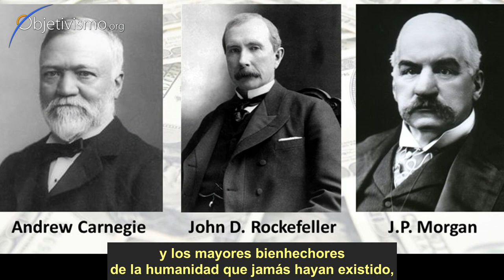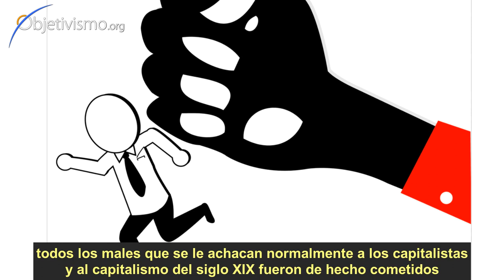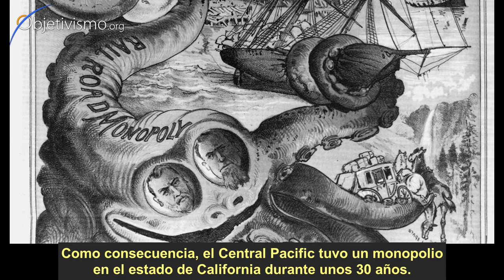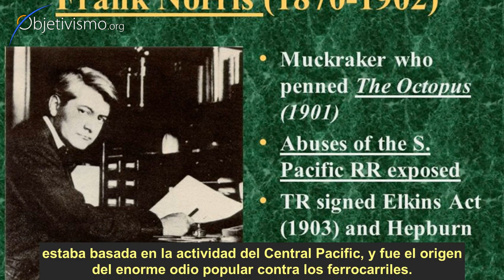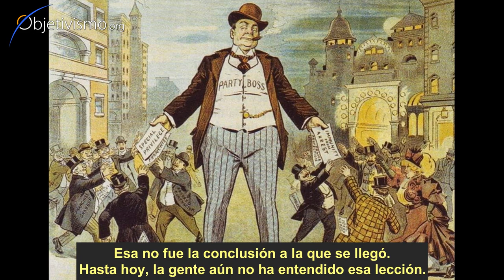Los Barones Ladrones - por Ayn Rand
En esta entrevista de radio de 1966, Ayn Rand argumenta que los industriales del siglo XIX eran injustamente vilipendiados por el epíteto de "barón ladrón". Ayn Rand habla de la necesidad de distinguir entre hombres de negocios que se enriquecen con la producción y el comercio voluntario, y los que se enriquecen a través del favoritismo del gobierno y la coerción legalizada. Rand observa que todos los males atribuidos al capitalismo se debieron en realidad a la interferencia gubernamental en la economía. Su análisis histórico detallado se centra en el ferrocarril transcontinental, con discusiones sobre monopolios coercitivos y el fenómeno de controles que generan más controles. También argumenta que las leyes antimonopolio son no objetivas e injustas.